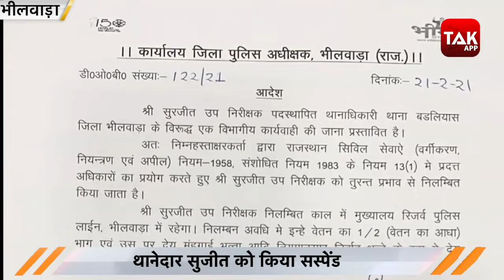'थाने में माफिया के साथ पुलिसवालों ने ठुमके लगाए'!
भीलवाड़ा जिले के बडलियास थाने में थाना प्रभारी की बर्थडे पार्टी में बजरी माफिया गुर्गों के साथ थानेदार सुजीत नाचते नजर आए। मौका था थानेदार के बर्थडे पार्टी का... थाने में पुलिस और माफिया के डांस के ये वीडियो अब वायरल हो चुका है। एसपी विकास शर्मा भी पार्टी के बीच ही अचानक थाने पहुंच गए और थाना प्रभारी सुजीत के साथ ही कई सिपाहियों को भी सस्पेंड कर दिया। अब मामले की जांच पुलिस उपाधीक्षक को सौंपी गई है।